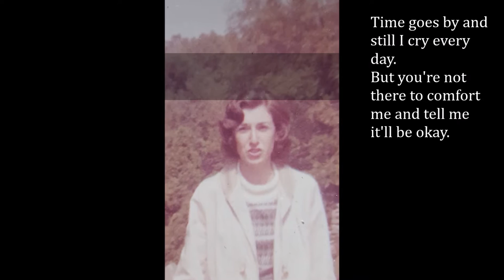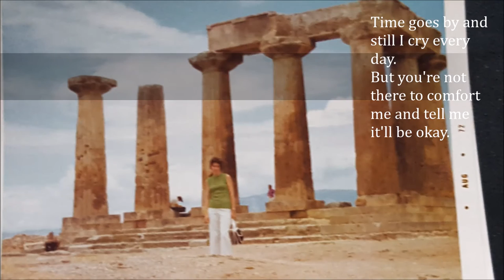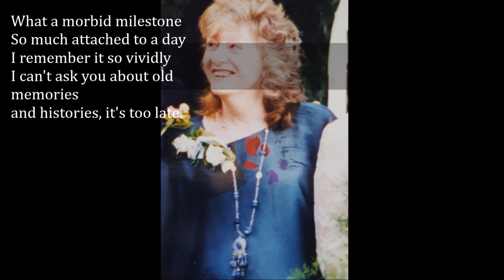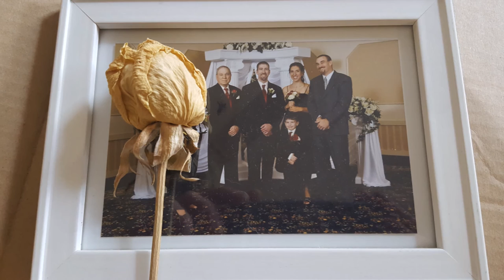Grooves To Chaos - Mamacita